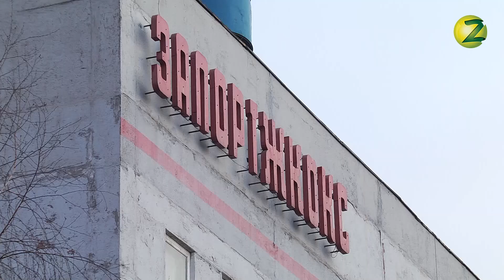Новини Z - На Запоріжкоксі стався вибух, є загиблі - 16.03.2017